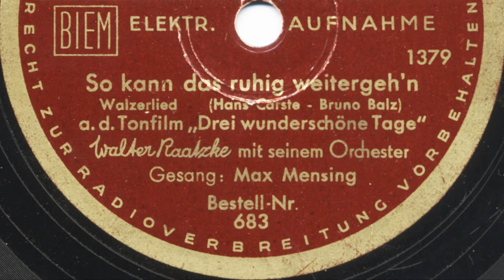Walter Raatzke: So kann das ruhig weitergeh'n (Max Mensing, 1939)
WALTER RAATZKE mit seinem Orchester,
Refraingesang MAX MENSING

SO KANN DAS RUHIG WEITERGEH'N

Walzerlied aus dem Bavaria-Tonfilm "Drei wunderschöne Tage", Musik Hans Carste, Text Bruno Balz

Berlin, Anfang 1939